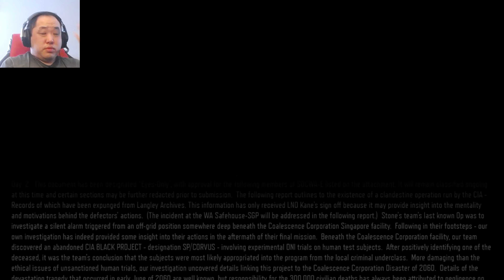Call of Duty: Black Ops 3 Part 5. More to the mystery. (Regular Campaign Blind)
Part Synopsis: Having changed around the guns and available loadouts off camera, the campaign is resumed. Mechs are firing at the two, although they fall with enough firepower. Getting inside a building, more resistance lies in the way. Catching up to their target, she's incapacitated and after amputating her hand, the database is accessible. Hendricks uses his body as a conduit while the Player holds off an incoming mob of reinforcements.

Once clear, the two hook onto an aircraft for extraction. Their way out is promptly shut down, forcing the two to run like madmen to a docking platform and escape on a gunboat. Hendricks acts shook by whatever he learned, but refuses to disclose anything. Kane informs both the information is leading back to an abandoned place Taylor did an operation around in the past. After they arrive, the mercenaries appear in droves. The two get into firefights while moving forward.

Playthrough Information: This is a blind playthrough that will cover the single-player campaign on regular difficulty. It won't include any multiplayer or co-op gameplay. This isn't meant to be a completionist run of achievements or secrets. Its focus is experiencing the story for the first time. Being a relative noob with COD games, don't expect any sort of expert showcasing. All videos will include full commentary and webcam usage. Gameplay shown is the PS4 digital version played on PS5.

About Game: Call of Duty: Black Ops III is a 2015 first-person shooter game developed by Treyarch and published by Activision. It is the twelfth entry in the Call of Duty series and the sequel to the 2012 video game Call of Duty: Black Ops II. It was released on PlayStation 4, Windows, and Xbox One on November 6, 2015. A feature-limited version developed by Beenox and Mercenary Technology that only supports multiplayer modes was released on PlayStation 3 and Xbox 360 and was also the final Call of Duty title released on those platforms.

Campaign: The campaign in Black Ops III is designed to support 4-player cooperative gameplay, allowing for bigger, more open level design and less corridor shooting. In addition, the player can customize their character's appearance and clothing. The campaign features its own progression system, featuring unlock tokens which must be used to acquire different weapons and gears as they progress through the campaign. The game features a "realistic" difficulty mode, in which players will get defeated if they are hit by one bullet. Finishing all campaign missions will also unlock "Nightmares" mode, where players can replay the entire campaign with a new narrative, as well as zombies replacing most of the normal enemies.